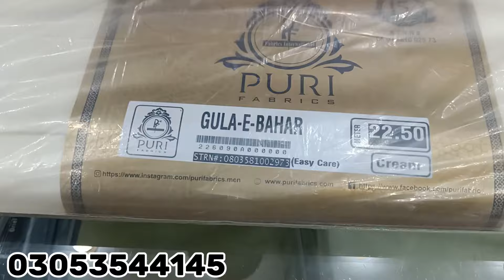Elegnent long lasting twill weave | gul e bahar by puri fabrics | easycare summer all season fabric